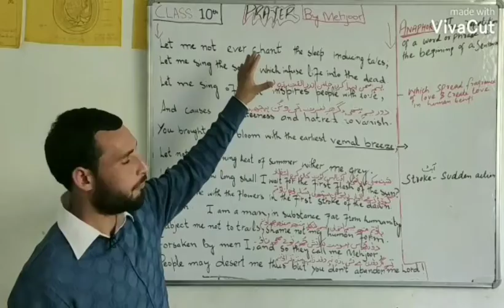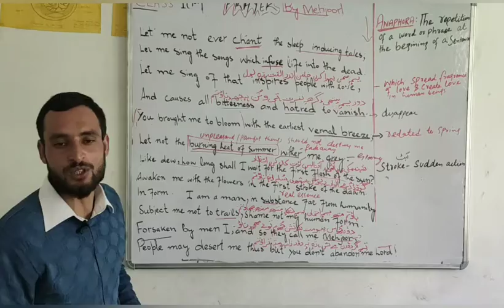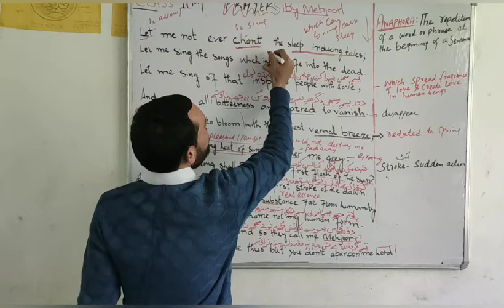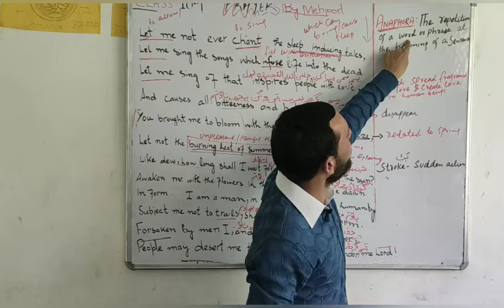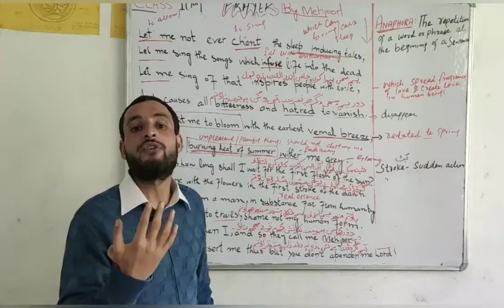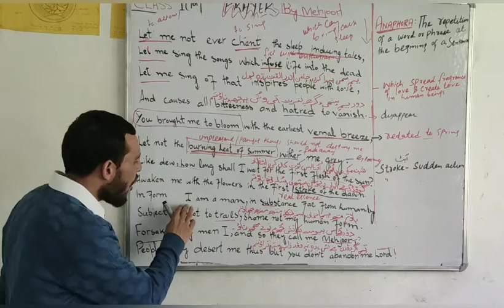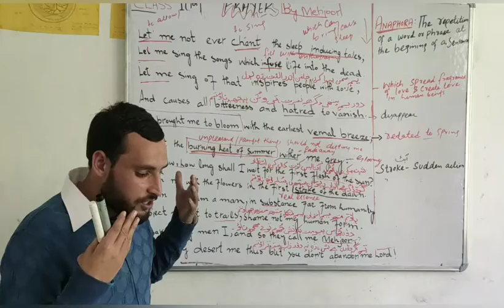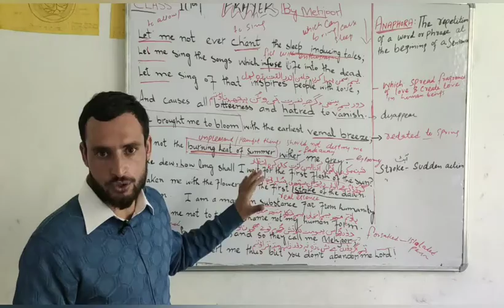Poem PRAYER G.A Mahjoor - part 2